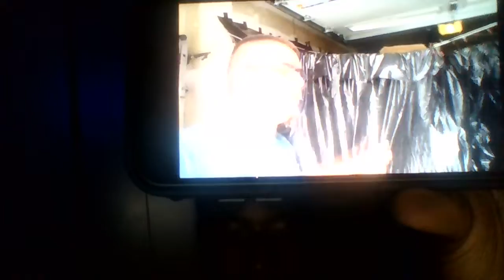Kid Temper Tantum Steals Tesla! (Orriginal)